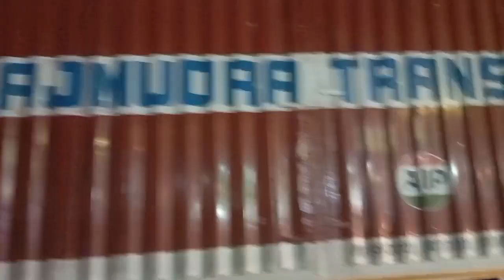Indian truck night shoot video Aurangabad to Paithan Road